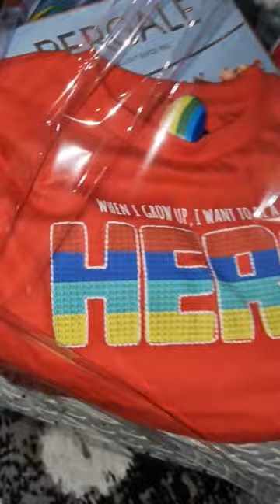Gift Hamper For baby boy// How to make Hamper